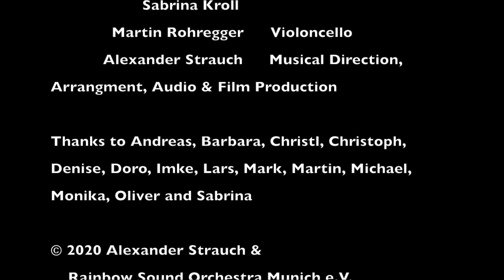Giacomo Puccini - Adagetto - homerecording with the Rainbow Sound Orchestra (corrected credits)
Giacomo Puccini (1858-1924): Adagetto for small orchestra
A homerecording. Film and Audio are based on self-recordings of members of the Rainbow Sound Orchestra Munich with mobile phones. Musical Direction, Arrangement, Film & Audio Production: Alexander Strauch (corrected credits)